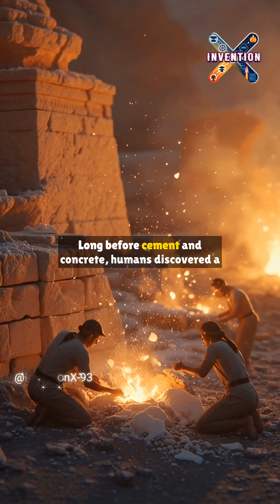This Powder Built Empires 🏛️ | Plaster Civilization | Ep.33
Plaster is one of humanity’s oldest engineered materials.
Made from gypsum, it has been used for over 7,000 years —
from Egyptian pyramids and Roman buildings
to fresco paintings, stucco art, and even medical casts.
This simple powder, activated by fire and water, helped shape architecture, ritual, art, and medicine across civilizations.
🏺 This is Invention No. 33 — Plaster.
Welcome again… to InventionX, where innovation begins.

• history of plaster
• plaster of Paris origin
• gypsum uses in ancient times
• plaster in pyramids
• roman plaster techniques
• fresco painting history
• stucco art origins
• plaster casts medical history
• ancient building materials
• early construction technology